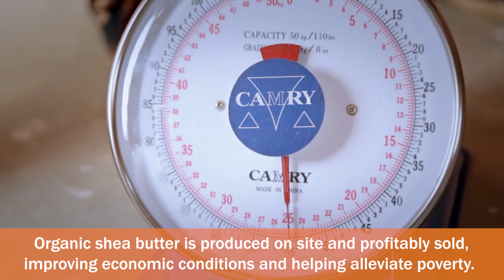Your Weekly Dose At Home: Savannah Fruits Company Organic Shea Cooperative Factory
Join Lauryn and Osman in today's Weekly Dose At Home we visit the Savannah Fruits Company Organic Shea Cooperative factory and see how local women in Ghana gain employment while also helping their hippo neighbors at the Wechiau Community Hippo Sanctuary (WCHS).

Special thanks to our conservation partners at the WCHS and the Centre for African Wetlands.